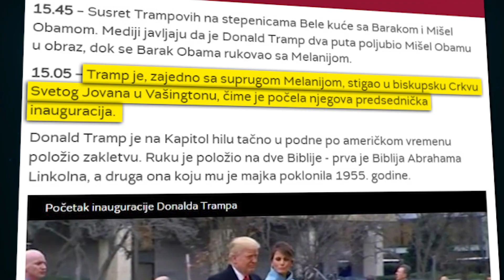Dušan Teodorović o sekularnoj državi